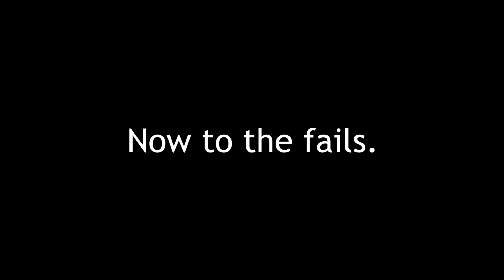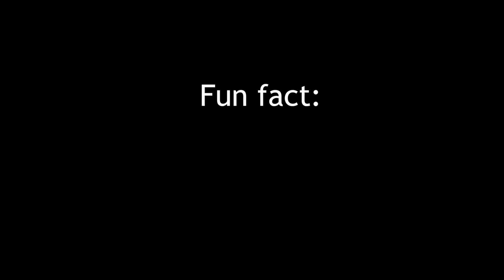Sherman 76 Kill Montage + Fails of the Day (War Thunder)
I had a lot of fun playing the 76 Shermans, but there were also a bunch of fails and strange things that happened so I decided to make a video. Everything in this video was recorded on the upload date (2/21/2021).

Montage Music is War Thunder New Power’s 13th OST.